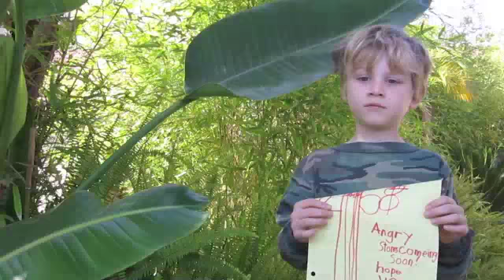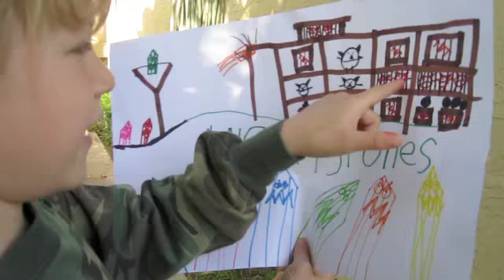Angry Birds Sequel: Angry Stones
Micah pitching his idea to the folks at Rovio, makers of Angry Birds.